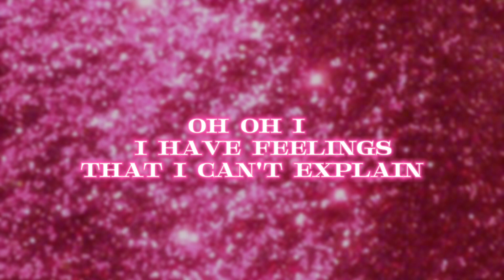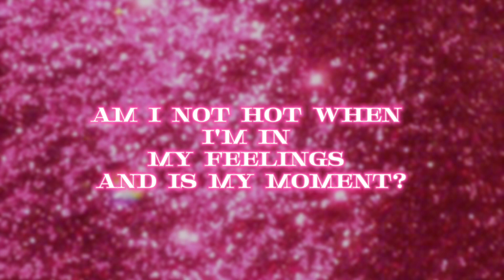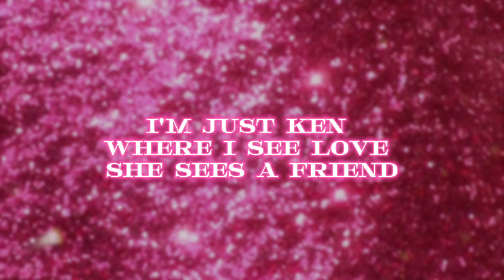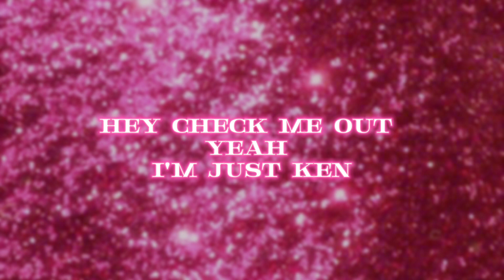Ryan Gosling - I’m Just Ken (Lyrics)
Apologies for being away for 3 weeks, I’ve been busy with work and I also broke my arm last week too so now I’m in a full arm cast 😂 anyways don’t worry I’m going to be uploading again!